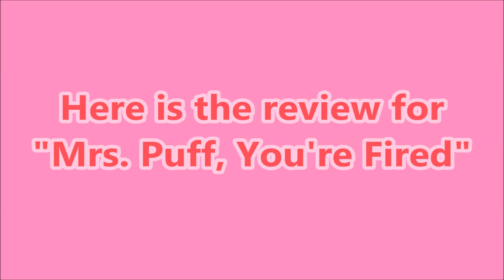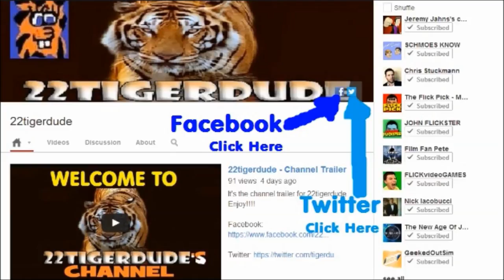SpongeBob SquarePants Season 4 Review: Krusty Towers/Mrs. Puff, You're Fired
22tigerdude reviews the episode about Mr. Krabs turning the Krusty Krab into a hotel and the episode about Mrs. Puff gets fired as boating instructor when SpongeBob fails his boating test for many many times. What are his thoughts on these pairings? find out here.